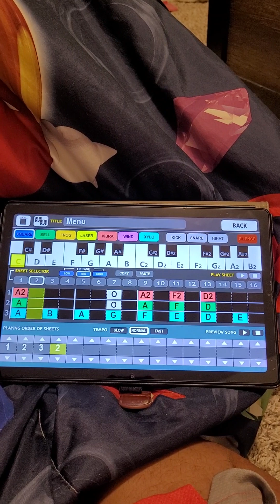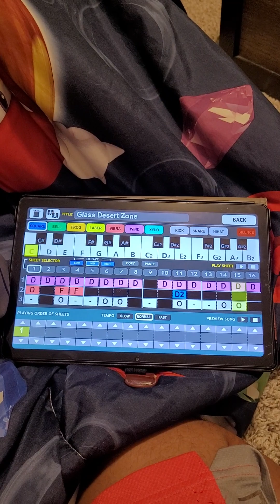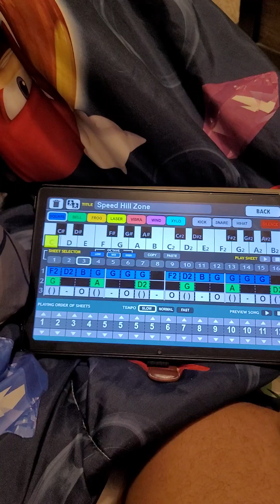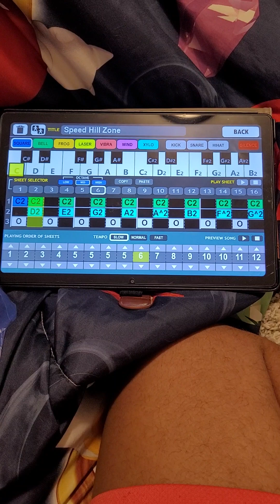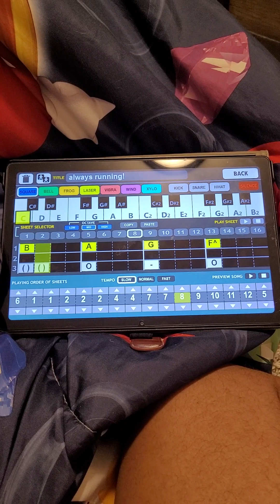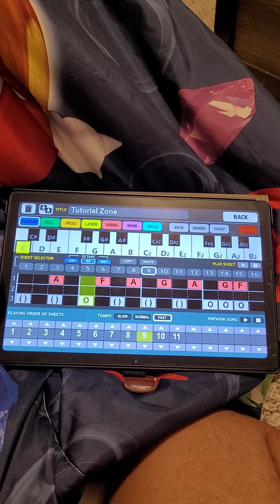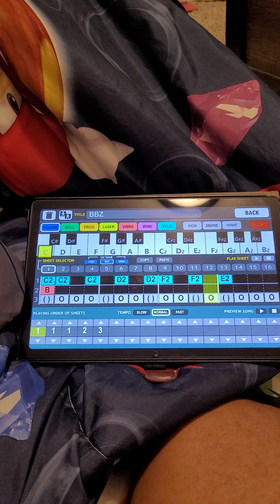SATCQ (prototype) Game Creator ost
musics by: Lucas lukin